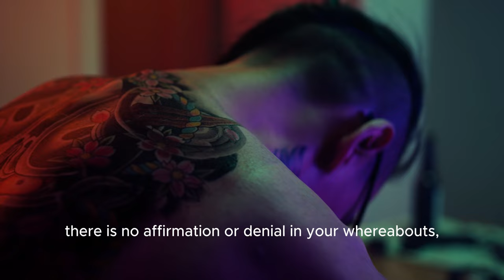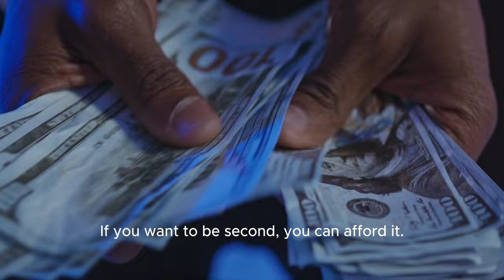「Heart Adge /Matsuko Mawatari」MV配信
2022年にリリースした「Heart Adge」が名義を「Matsuko Mawatari」の作品として蘇りました。
戦争の続く中、テロリストの気持ちを書きました。
善と悪の区別はなんなのか、敵も味方も凶悪犯。
そんな視点で描いたオルタナのサウンドをMatsuko MawatariのRapで彩ります。
テロを無くそう。。
「Moon light」光を浴びない人間もいるということ、
それを理解することが、平和への糸口となります。
・・・Matsuko Mawatari・・・

●Sound& Lyric・・Matsuko mawatari
●Movie Edit ・・Arleine Constance

⭐️馬渡松子、如月-kisa- 、MatsukoMawatari 配信情報

【一般財団法人Keep right 】HP